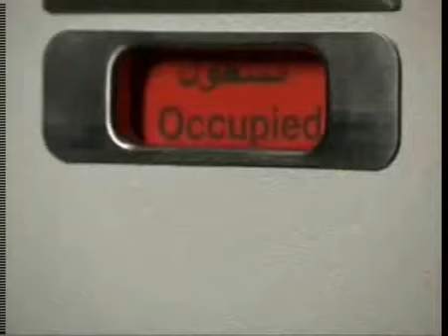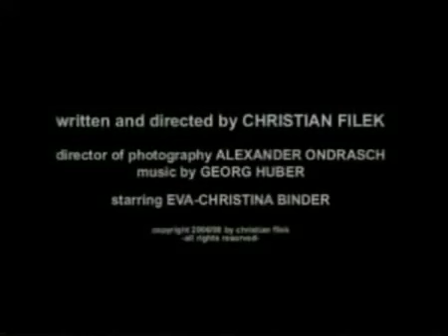Belle smoking on the plane the way.flv